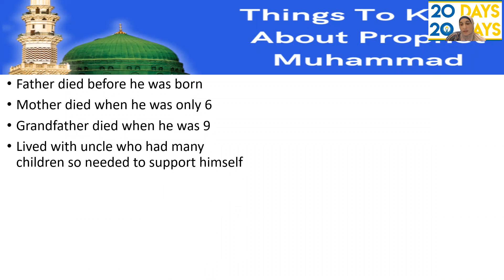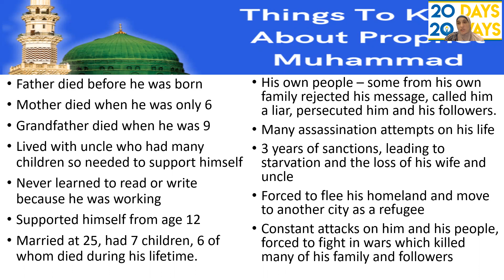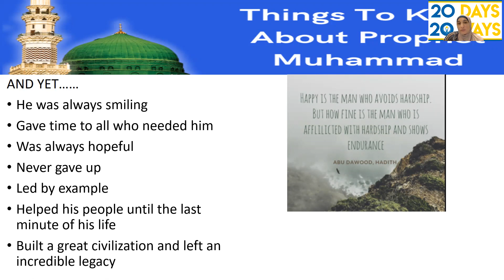Ms Hediah 20 days 20 ways